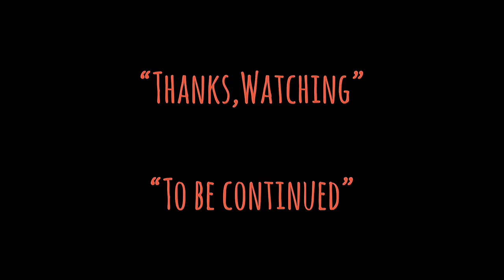| แซมมวลเอลแนะนำหนัง | ซึมน้อยหน่อย กะล่อนมากหน่อย-2528 | MOOHAM Bros.TH.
-แสบ
-sabsamuel
-sabsamuelkhamphiman

ซึมน้อยหน่อย กะล่อนมากหน่อย (2528)
ชื่ออังกฤษ : NO SAD CHA CHA CHA!
ประเภท : Comedy / Romance / Teen

อยู่บ้านนี้..ซอยนี้ซะอย่าง! "ซึม"ได้ "กะล่อน"ได้!!!

เรื่องราวของกลุ่มเพื่อนมหาวิทยาลัยที่มาเช่าบ้านอยู่ใกล้ๆ กับบ้านนักศึกษาสาวน่ารัก เมื่อเพื่อนตกหลุมรักสาวข้างบ้านก็เป็นภาระของเพื่อนๆ ต้องช่วยกัน เพื่อให้เพื่อนรักฝ่าด่านพ่อมหาโหดให้ได้ ภาคแรกของมิตรภาพที่แสนซึ้งของบรรดาเพื่อนแสนกะล่อนจึงเริ่มขึ้น

เม้งด้วงชายแว่น กลุ่มเพื่อนรักที่เช่าบ้านอยู่ด้วยความสนุกสนานเฮฮาตามประสาหนุ่มโสดโดยมี มนัส เพื่อนเก่าตามมาสมทบ วันหนึ่งมนัส เกิดชอบพอกับ ป่าน สาวข้างบ้าน แต่กลับถูกขัดขวางจากพ่อของเธอ เขาจึงต้องพิสูจน์ตัวเองเพื่อฝ่าด่านพ่อตามหาโหดให้ได้

นักแสดง รับบทเป็น
บิลลี่ โอแกน มนัส
เพ็ญ พิสุทธิ์ ป่าน
สุรศักดิ์ วงษ์ไทย สมชาย
ศุภกร อุดมชัย เม้ง
ธัชชัย ปาละกูล ด้วง
วชิรพจน์ บุรพรัตน์ แว่น
ปิติ จตุรภัทร์ วุฒิ
ฐิติมา สตีเว่นส์ จุ๋ม
กนกวรรณ บุรานนท์ จิ๊บ
ท้วม ทรนง พ่อป่าน
จุรี โอศิริ แม่ป่าน

ผู้กำกับ : ธนิตย์ จิตนุกูล, อดิเรก วัฏลีลา
บทภาพยนตร์ : ธนิตย์ จิตนุกูล, อดิเรก วัฏลีลา, วิสูตร พูลวรลักษณ์
ผู้ถ่ายภาพ : ปัญญา นิ่มเจริญพงษ์
ดนตรีประกอบ : ดำรงค์ ธรรมพิทักษ์
ดำเนินงานสร้าง : ยุวดี ไทยหิรัญ
อำนวยการสร้าง : จรัญ พูลวรลักษณ์, วิสูตร พูลวรลักษณ์
บริษัทผู้สร้าง / จัดจำหน่าย : ไท เอ็นเตอร์เทนเมนต์
วันที่เข้าฉาย : 16 พฤศจิกายน 2528 ฉายที่โรงภาพยนตร์เพชรรามา และในเครือเอเพ็กซ์
ระบบถ่ายทำ :